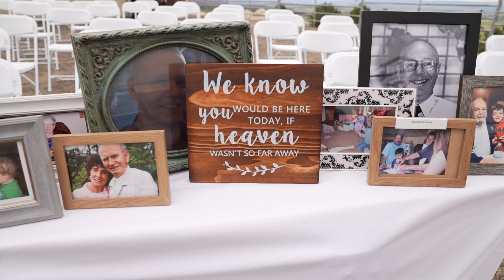Kenneth + Brandi | Wedding Film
Official wedding film for Ken & Brandi Woods. Congratulations to the two of you!